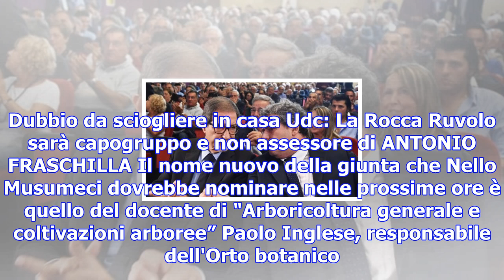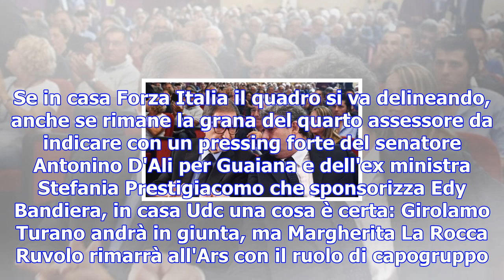Palazzo d'orleans, il nome nuovo di forza italia per la giunta è paolo inglese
Il docente della facoltà di Agraria è indicato dal coordinatore di Forza Italia Miccichè. Dubbio da ...